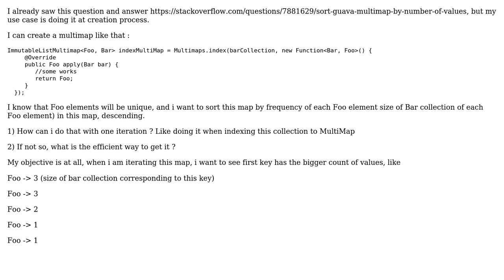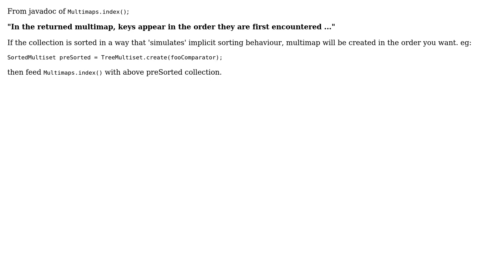How to sort Guava MultiMap by count of values for each key? (2 Solutions!!)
How to sort Guava MultiMap by count of values for each key?

With thanks & praise to God, and with thanks to the many people who have made this project possible! | Content (except music & images) licensed under CC BY-SA | Music | Images & others | With thanks to user px5x2 user oko user hakunami and the Stack Exchange Network Trademarks are property of their respective owners. You are responsible for your own actions.